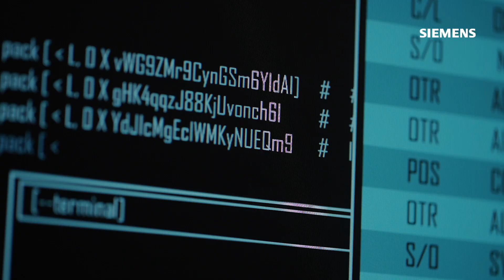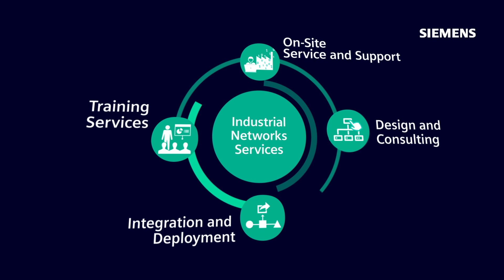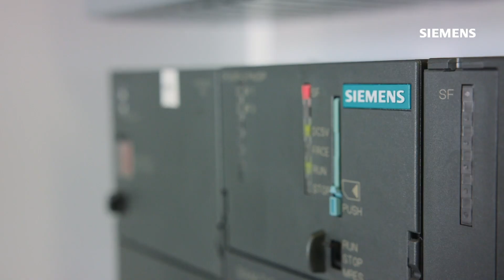Industrial Network Services: We build secure networks that perform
Siemens Industrial Network Services helps industry prepare for the future with the latest technologies, training and knowledge.  From design to implementation, our experienced IT and OT experts know how to make your industrial network future-ready.